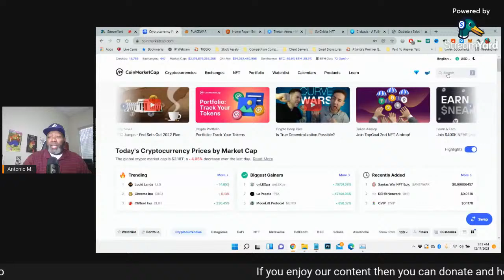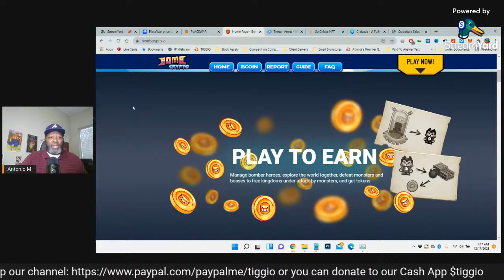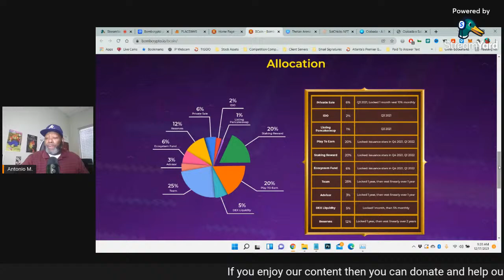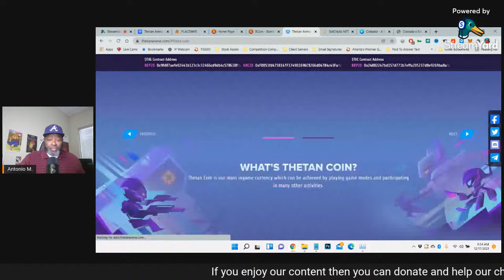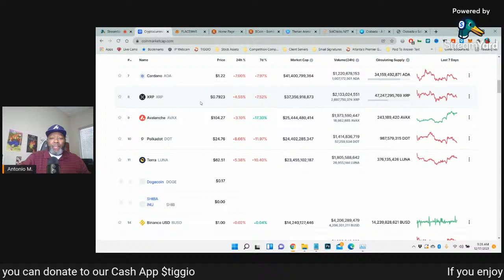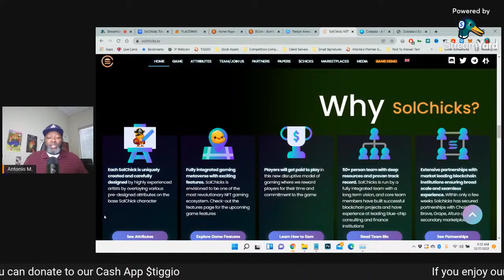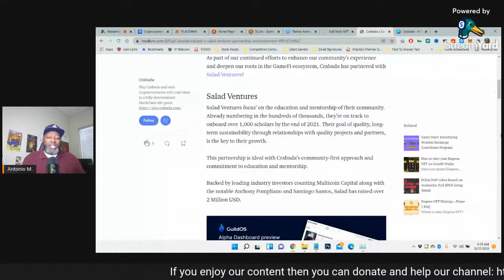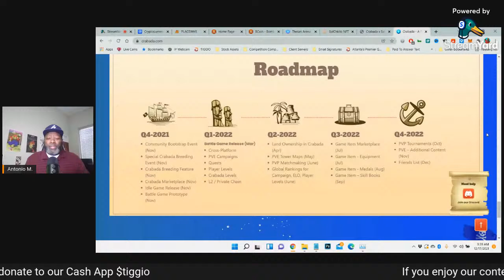METAVERSE NEWS: NEW CRYPTO GAMES TO WATCH 2022 | THETAN ARENA GAMEPLAY | BOMB CRYPTO GAME | CRABADA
METAVERSE NEWS: NEW CRYPTO GAMES TO WATCH 2022 | THETAN ARENA | CRABADA | PLACEWAR | BOMB CRYPTO GAME | THETAN ARENA GAMEPLAY

In this video we want to speak about the hottest new games in 2022. Like it or not, 2022 is coming to a world near you, and people will invest more in the metaverse. Before you can invest in the metaverse, you must know what games you should invest in. That's cool because Team Tiggio has you covered in this video.

New Games:

1. Placewar
2. BombCrypto
3. Thetan Areana
4. SolChicks
5. Crabada

Make Sure You Copy And Paste My Links, because you can't click on them: Do You Need Fiverr